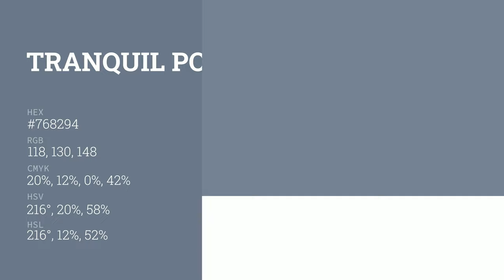Tranquil Pond color #768294 hex color - Grey color - Warm color 768294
What color is Tranquil Pond ? #768294 hex color - Grey color - Warm color 768294

Hex #768294 Color Code is also known as Tranquil Pond color.